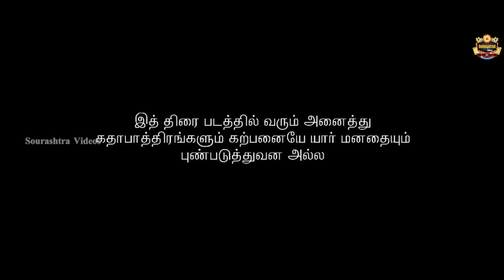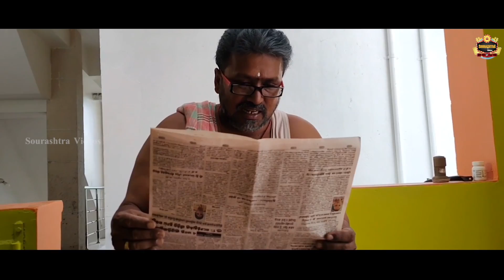"Vikragam" Movie | விக்ரகம் | Sourashtra Movie | HD | Sourashtra Videos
Thokuluva Films Presents

Production T.R.Kumaran
Co - Producer : T.K.Kishore

Cast :
Sooraj
Ganesh
Nadesh
Dinesh
Nagarajan
Suresh
Kamalesh
Dhamodharan

Cinemotography :
Sooraj & Ganesh

Direction & Music & Screenplay :
V. Sooraj Babu

Sourashtra Videos